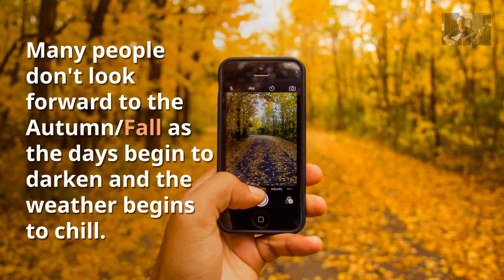Autumn Flowers for the Garden | GardenersHQ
Growing colourful Fall / Autumn Plants is great for bringing a little joy into your life as the nights begin to shorten. This video gives an idea of some of the great fall plants and flowers out there and provides some sweet landscaping and fall planter ideas too.